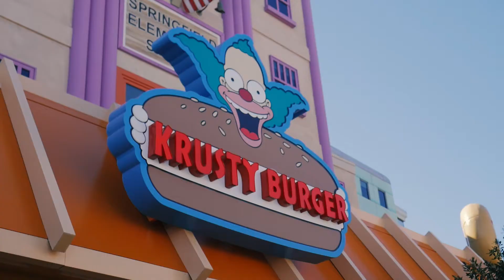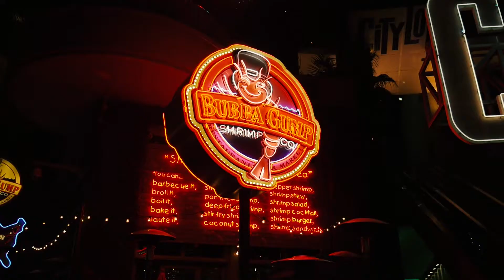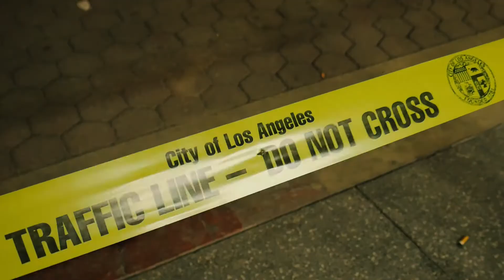Elmentünk a Universal Studioba majd megnéztük az Oscart